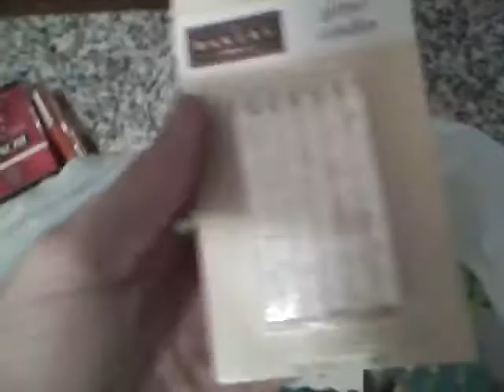Hot sexy girls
ooooh yea